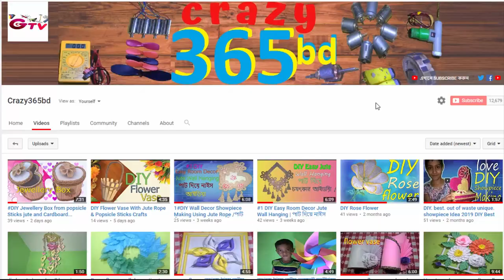DIY jute Jewellery Box from Cardboard & jute